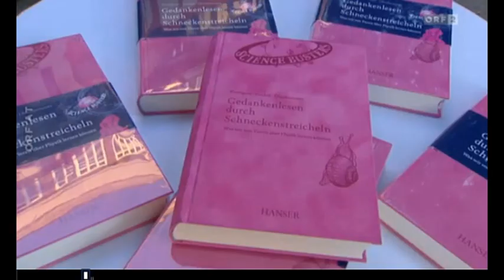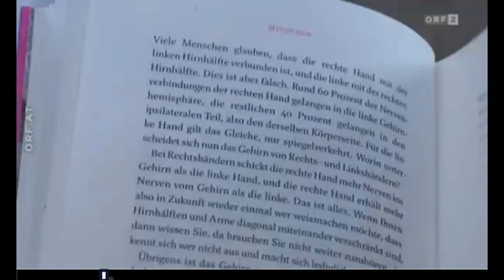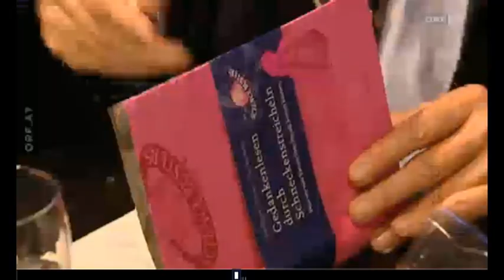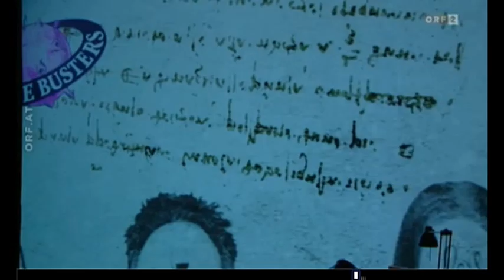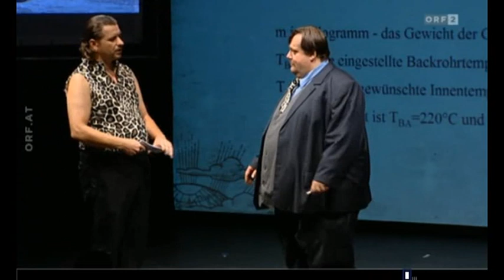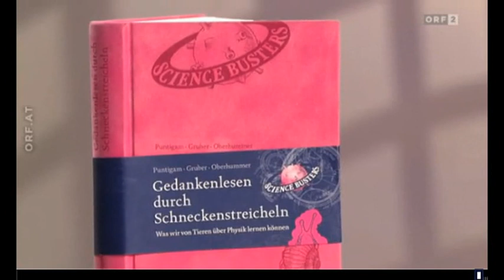Science Busters "Gedankenlesen durch Schneckenstreicheln" im Kulturmontag (ORF)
Der Kulturmontag (ORF) war zu Gast bei der Uraufführung der neuen Show der Science Busters "Gedankenlesen durch Schneckenstreicheln", das Bühnenprogramm zum neuen Buch und Hörbuch.